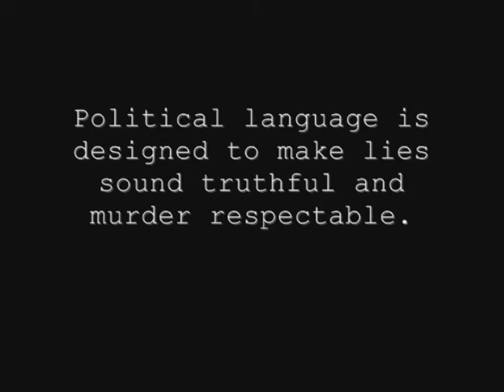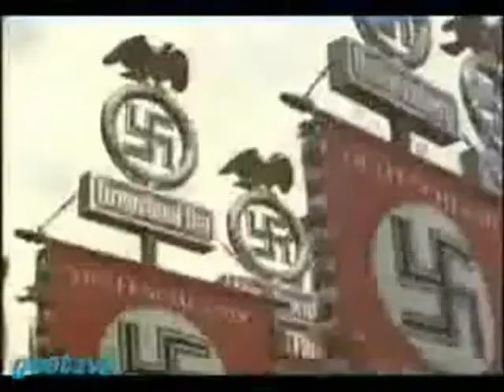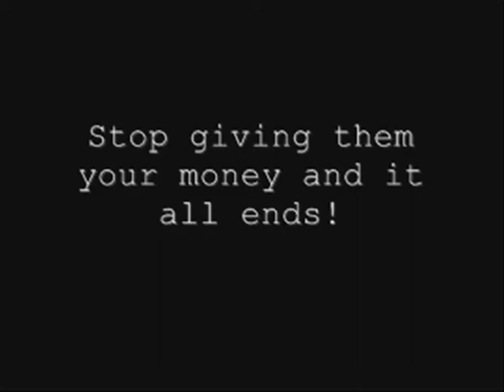bite size info - War